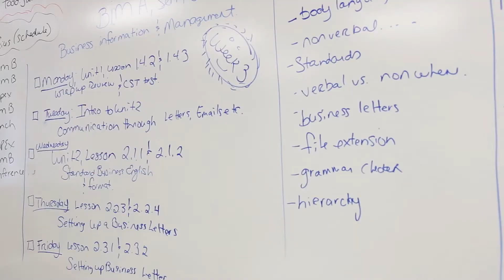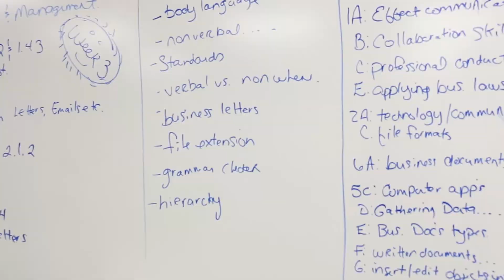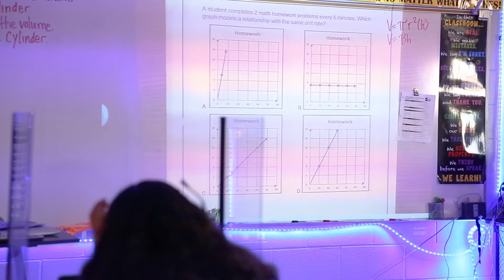Frank Tejeda Academy - Harlandale ISD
What is Frank Tejeda Academy? Check out this video to learn about the unique graduation plan offered to students and enrollment opportunities at FTA.